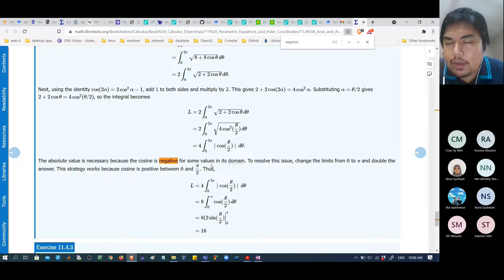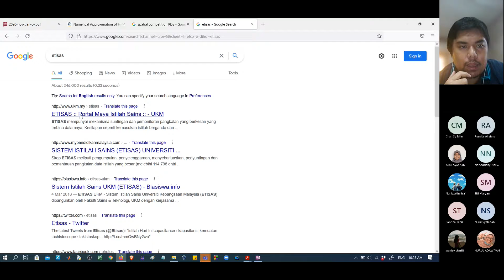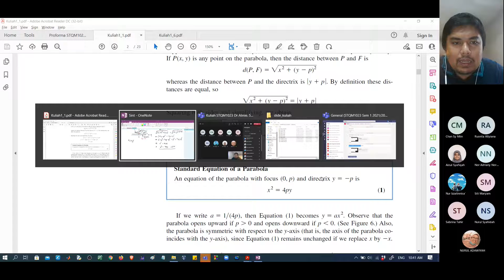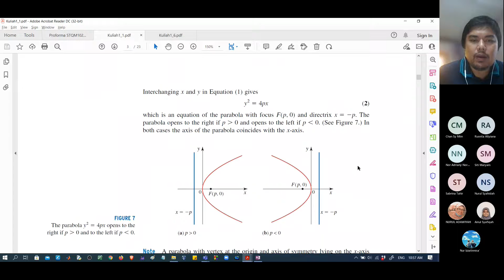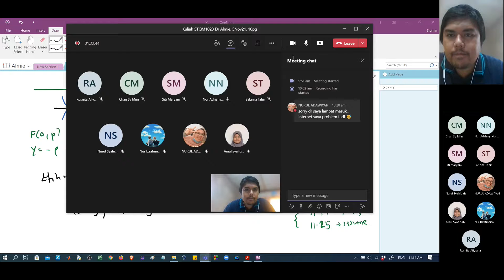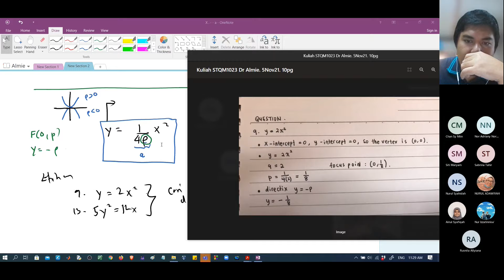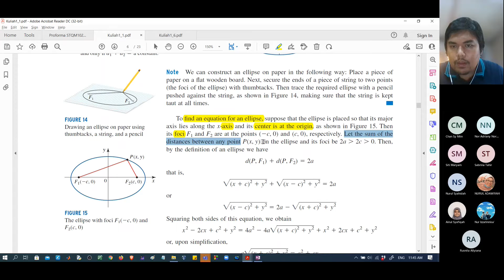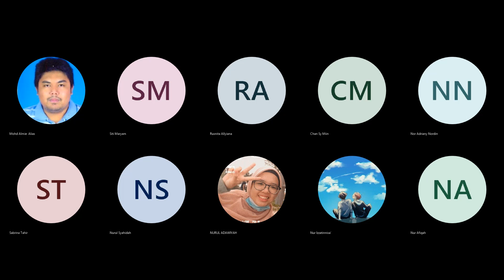Kuliah STQM1023 Dr Almie 5Nov21 10pg